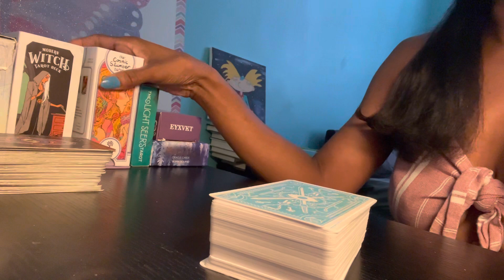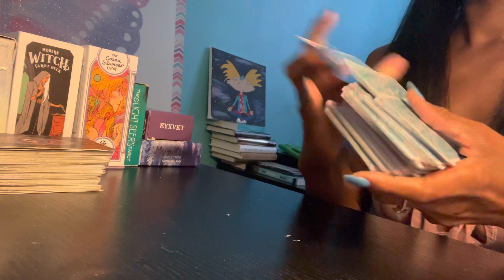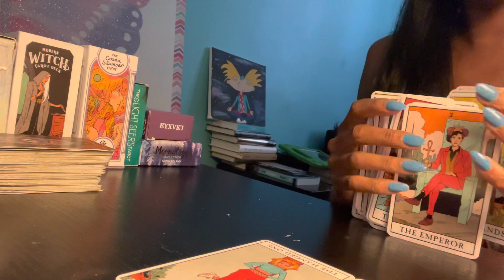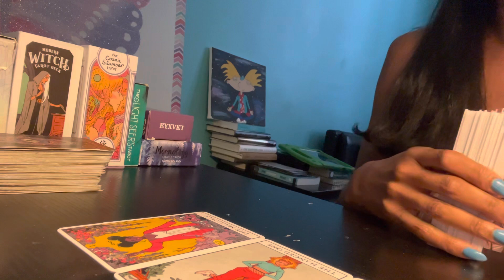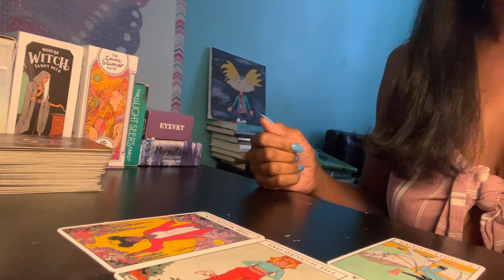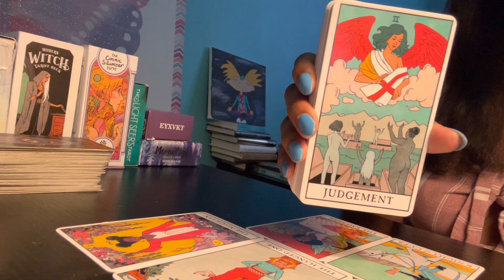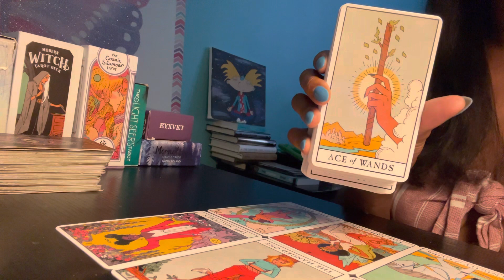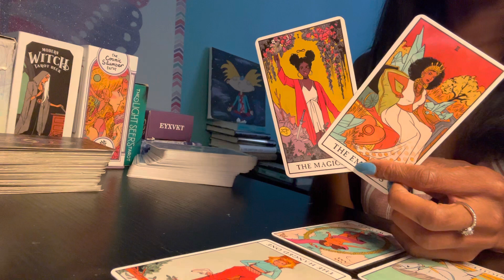ARIES ♈️ HIGH TEA🍵🪄🫖MESSAGES 👑✨FORWARD MOVEMENT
PERSONAL READINGS 🌙
      $44 Birthchart Reading
      $33 Love 💕 & Personal 🍃plus one additional question, and two oracle cards
      $22 Love Spread 💕 (5 card minimum )
      $22 General Spread 🍃(5 card minimum)
      $11 Questions (via email)